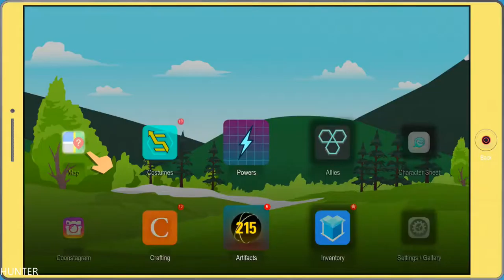South Park The Fractured But Whole PART13 PS4 PRO (1080p)